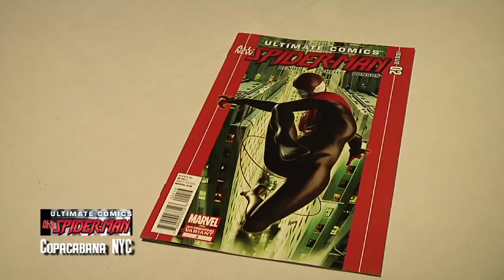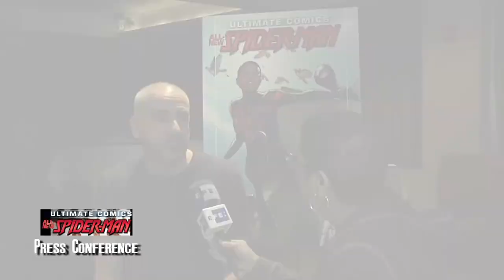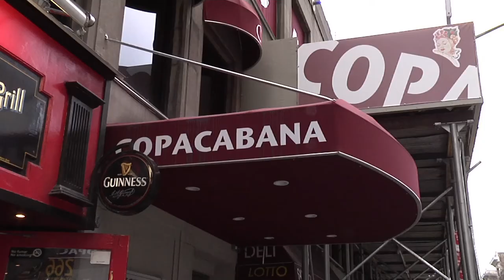SPIDERMAN. AXEL ALONSO